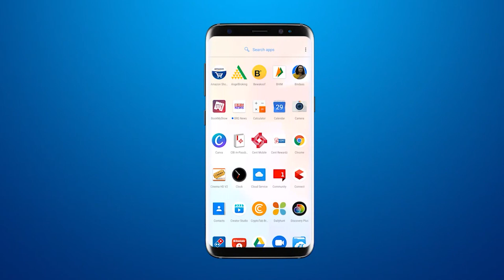करजन में नवनियुक्त वड़ोदरा जिला प्रमुख सतीष पटेल का सन्मान समारोह हुआ आयोजित